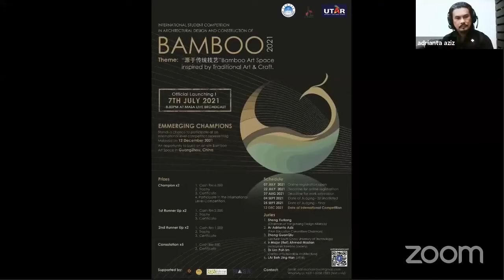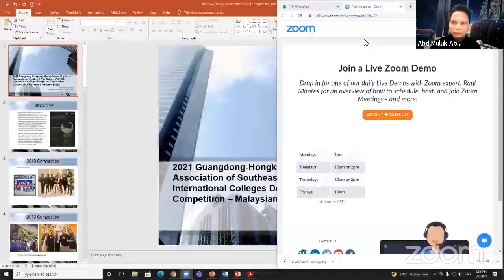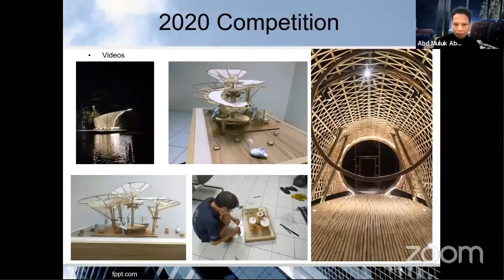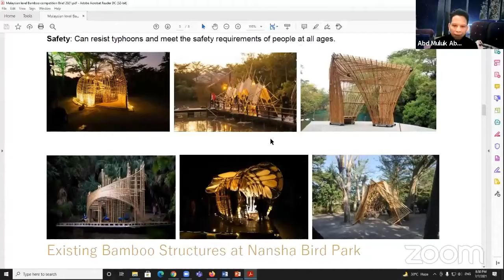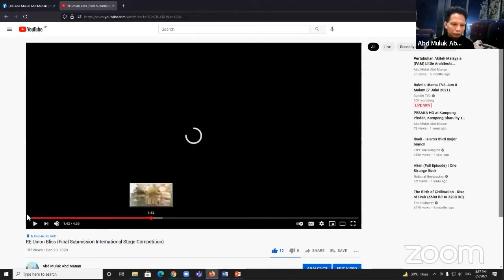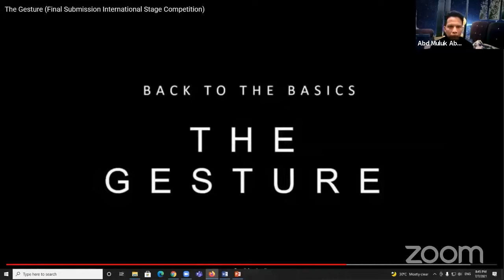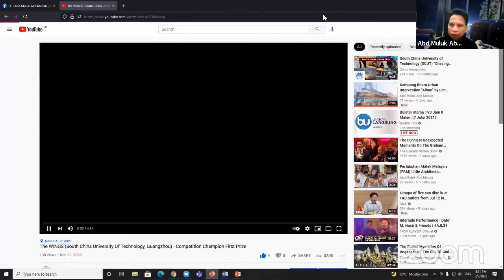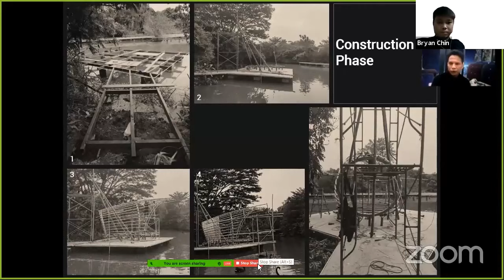2021 Bamboo Competition Malaysian Round：”源于传统技艺”Bamboo Art Space inspired by Traditional Art & Craft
The venue for the bamboo structure building competition is located in: -

1. Nansha Bird Park, Guangzhou, China. Located in the southern-most tip of Guangzhou, Nansha Wetland Park is a great place to escape the city and embrace true nature. Known as “the kidney of Guangzhou”, Nansha Wetland Park is the city’s first wetland park and serves as a great respite for anyone wanting to escape the pressures of modern life. where there is the home for many waterfowls. In which, waterfowls are undoubtedly a beautiful landscape in the park, and exploring the design of the waterfowl watching platform by the water is the theme of this competition.

2. The 29th Guangzhou Garden Expo Ground - Haixinsha Square. Haixinsha is a small artificial island located in the Pearl River which has the iconic Canton Tower across the water on one side and Huacheng Square (Flower City Square) on the other. The night view here is very beautiful capturing the lights of Huacheng Square and the colourful changes of the CantonTower. Moreover, it is also a good place to catch an amazing photo of the Canton Tower.

Competition rules
Path: Find a prototype derived from a traditional technique, develop or transform it into an innovative design to form a bamboo art space (to show pictures of traditional techniques and to elaborate the relationship with them);
Size: Within 6m diameters at the base and 7m at the top, minimum height 5m and maximum height 7m, it is recommended to be compact and precise and showcasing the design concept;
Function: Bamboo Art Space. Located above shallow water; visitor can pass through the middle of the structure; do not necessarily have to use the function, do not necessarily consider rain protection; needs to take the night scene into consideration;

Requirement
Construction: The main structure must be of bamboo, structural skin integration, combined with the characteristics of bamboo, structure and structure with exploration and innovation, other material can be added to as enclosing members; bamboo material can be of different specifications/species of the whole bamboo, bamboo pieces, bamboo gabions, etc., can play with your imagination;
Material: Minimum 90% bamboo and bamboo product. Timber, steel and other materials for footing and joints are allowed. Fabric/canvas finishes are allowed but shouldn’t exceed 10% of overall structure.
Exploratory: Line of sight: meet multi-dimensional viewing, internal and external viewing and night view effects. Exploration and innovation in structure and building

Safety: Can resist typhoons and meet the safety requirements of people at all ages.

Schedule
The competition is done in two (2) stages.

Online registration open    07/07/2021
Deadline for online registration    22/07/2021
Deadline for work submission   27/08/2021
Date of Judging – 20 Shortlisted  04/09/2021
Date of Judging – Final   25/09/2021

Date of International Competition Judging – 12/12/2021
Team Members
Team requirements: Total 6 members, including 1 or 2 lecturer and students (encourage cross-grades, cross-faculty teams from the same school, and it is prohibited the cross-school/college teams) Registration forms and FAQ are on the last pages. Any current full-time student studying architecture, landscape, engineering or related design courses recognized by the Ministry of Higher Education in Malaysia and its staff (lecturer/supervisor) are eligible.
Deliverables
Final Submission requirements:

1. Four panel of 594x841mm (A1) (vertical layout, top and bottom arrangement)
2. Panel contents should include design concept, sketch, original shape of traditional skills, design process, structural design, scene design, photos of physical model etc.
3. Multimedia 3D video introduction and animation (2~3 minutes, with English subtitles)
4. 1:20 scale model (photos of the model to be submitted in pdf, png, jpeg or img)

For the 20 Shortlisted Finalist:

1. Working Drawing 1:50
2. Construction Details (appropriate scale)
3. Improved Boards
4. Improved Video Presentation

Anonymity and Confidentiality
No identifications mark of the submitting team shall appear on the boards and presentation video except the ENTRY CODE. The code will be sent to participants upon receiving their registration forms. The code should appear at the right-hand corner of every boards and at the beginning of the presentation video.

Scoring Rules
In the final competition, the individual awards will be selected according to these three perspectives
 i) Architectural Design: Conceptual Innovation and Design Integration      (50%)
 ii) Structural Building: Structural Innovation and Structural Detailing      (30%)
iii) Communication/Presentation and Promotion; Visual presentation (image and video animation)   (20%)

Overall Marks            100%